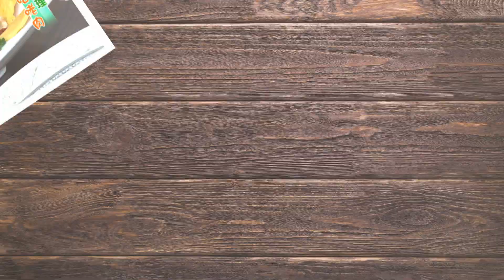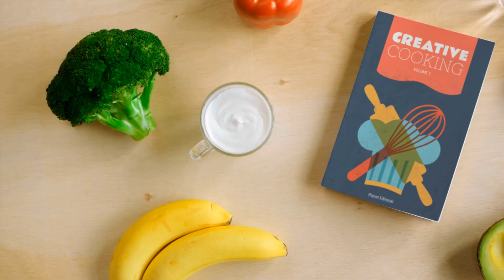【創意料理】甜蜜蜜起司肉丸 爆漿美味！｜今天煮這個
【食材】
梅花豬肉片300克
起司絲       少許
青椒           30克
洋蔥           30克
堅果           少許

【步驟】
1.取一豬肉片，包入少許起司絲，將肉球裹上太白粉
2.將筷子放入油鍋，慢慢冒出泡泡，這樣油溫約160度
3.將肉丸放入油鍋炸至金黃色，撈出備用
4.起油鍋，放入蒜末、洋蔥丁、蒜苗爆香
5.加入番茄醬3大匙、水3大匙、糖2大匙、白醋2大匙拌勻
6.放入青椒丁拌炒，放入炸好的肉球拌勻
7.盛盤之後再撒上堅果